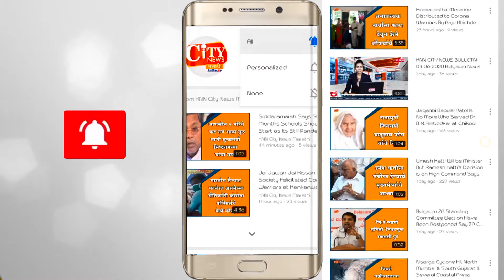Due to Land Encroachment by Residents of Nehru Nagar Road is Incomplete